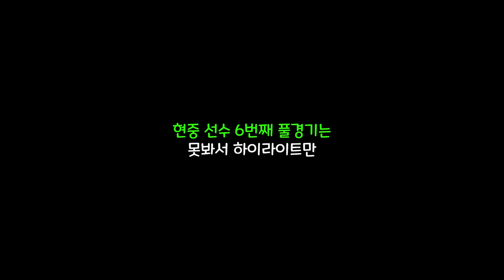농구선수 이현중 일본리그 5번째 경기 살펴보기